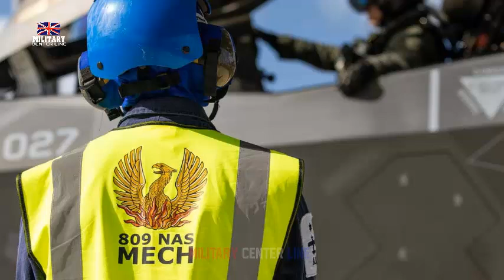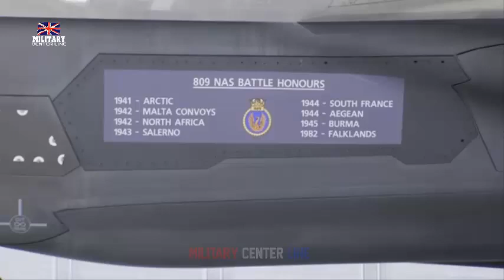British air force F 35 milestone as 809th Naval Air Squadron completes first independent sortie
The phoenix has risen.

For the first time an F-35B Lightning stealth fighter belonging to 809 Naval Air Squadron, flown by an 809 pilot, maintained, dispatched and recovered solely by 809 personnel, has conducted an operational sortie.

The squadron stood-up after a four-decade-long absence at the end of last year, joining the RAF’s legendary 617 ‘Dambusters’ Squadron as one of two front-line formations delivering fifth-generation fighter punch via the nation’s most advanced aircraft… and the sword of the UK’s two Queen Elizabeth-class aircraft carriers.

When not embarked on the flattops, the two stealth fighter squadrons – both comprising RN and RAF pilots and personnel, making them interchangeable when 809 is fully operational – call RAF Marham near King’s Lynn their home.

Since re-forming in December, 809 has been growing in number, its men and women working hard alongside 617 Squadron to expand the number of personnel and complete training to allow them to operate independently.

Still working from the 617 Squadron’s site, engineers, mission planners, line personnel and pilots from 809 NAS generated the first aircraft for a completely independent flight, returning the 809 phoenix to the skies once again.